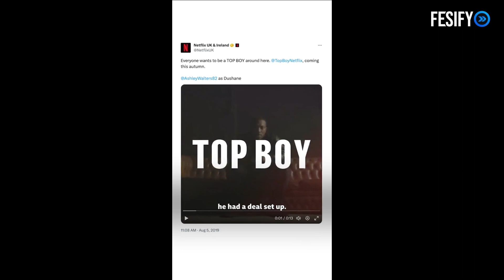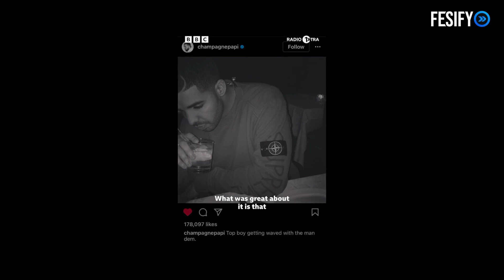How Drake Saved Top Boy Series